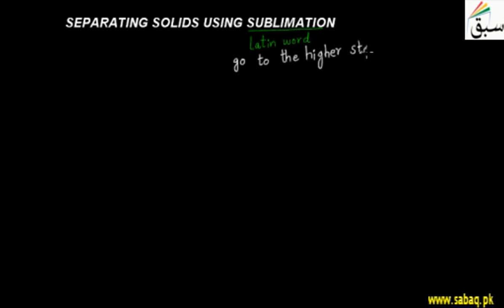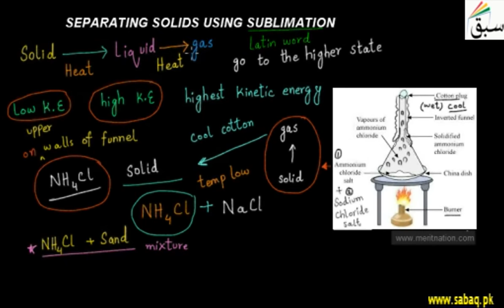Separating Solids Using Sublimation, Chemistry Lecture | Sabaq.pk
Substances change directly, from solid to vapour on heating without going through liquid state.
This video is about: Separating Solids Using Sublimation. Practice tests and free video lectures for Physics, Chemistry, Biology, Math’s, Computer Science, English & more subjects are also available at Sabaq.pk. So, subscribe to Sabaq.pk/Sabaq Foundation now and get high marks in your exams.

CLASSES WE COVER AT SABAQ.PK / SABAQ FOUNDATION:

1. KG
2. Class 1
3. Class 2
4. Class 3
5. Class 4
6. Class 5
7. Class 6
8. Class 7
9. Class 8
10. Class 9
11. Class 10
12. Class 11
13. Class 12
14. Class 13
15. Class 14
16. MCAT
17. ECAT
18. CSS

BOARDS WE COVER AT SABAQ.PK / SABAQ FOUNDATION:

1. FBISE
2. Sindh Board
3. KP Board
4. Balochistan Board
5. Cambridge

STUDY MATERIAL WE OFFER AT SABAQ.PK / SABAQ FOUNDATION:

1. Physics Lectures
2. Chemistry Lectures
3. Mathematics Lectures
4. Biology Lectures
5. English Lectures
6. General Science Lectures
7. Computer Science Lectures
8. General Math Lectures
9. Accounting Lectures
10. Statistics Lectures
11. Advance Accounting Lectures
12. Cost Accounting Lectures
13. Practice Tests
14. Physics Practical
15. Chemistry Practical